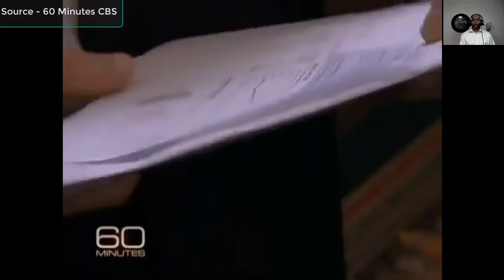401K Fallout 60 Minutes Segment - What's Your 💭 Thoughts 2021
Here's my brief point of view about the 401K Fallout 60 Minutes Segment made over 10 plus years ago.

And as they say same thing - different time  right?

From watching the man that lost over $140,000 in his 401k retirement shortly in months, then I would suggest this.

If you want to chance from being a statistic as this person was. That was afraid to open up his statement to see how much he has lost in his 401K.

Then here's what will give you a way better to make and track your ongoing Passive Retirement Income.

It's Real Estate Investing.